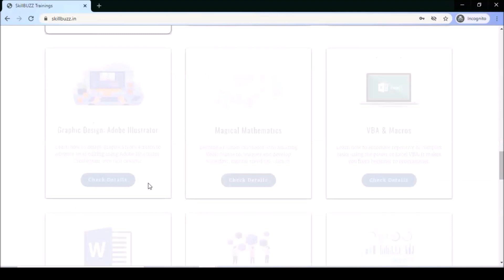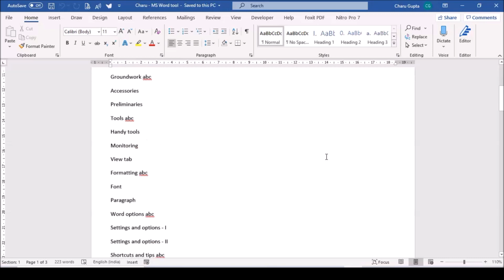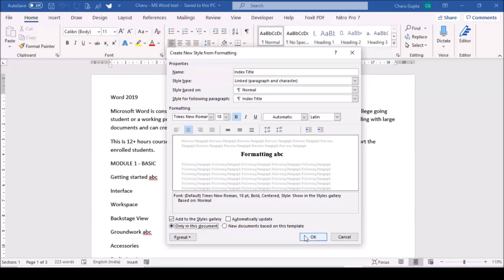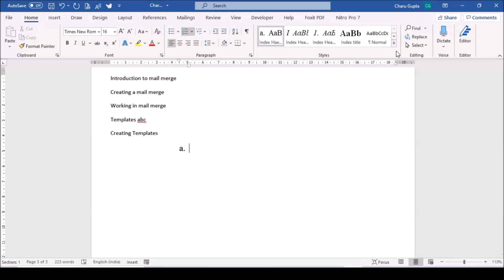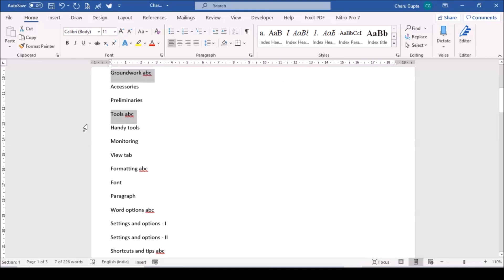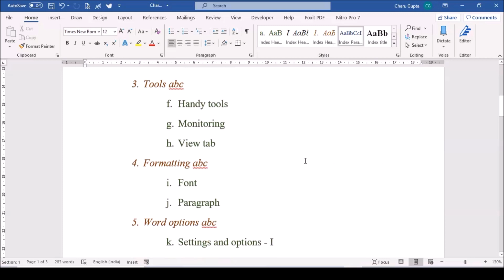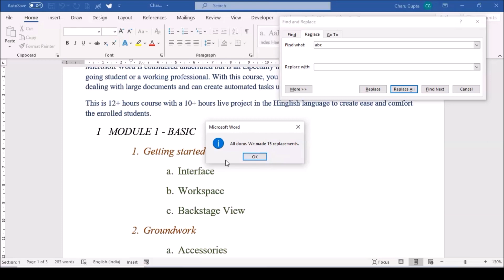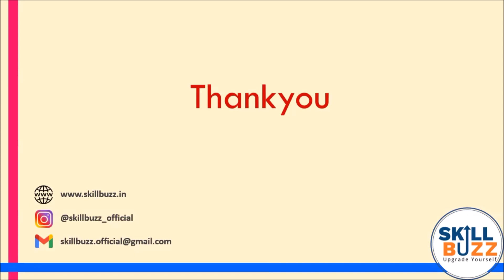MS Word interesting hacks: How to style your text in 2 minutes? MS Word tutorial in Hindi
In this video, we will understand how can you style your text in MS Word within 2 minutes.